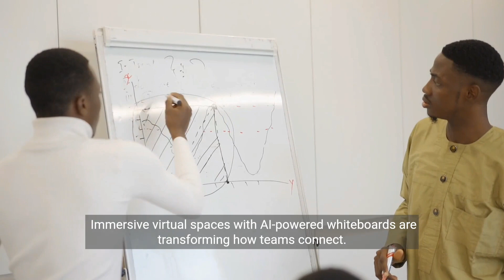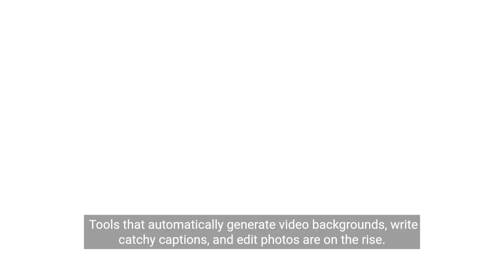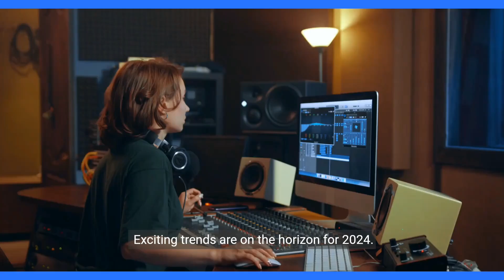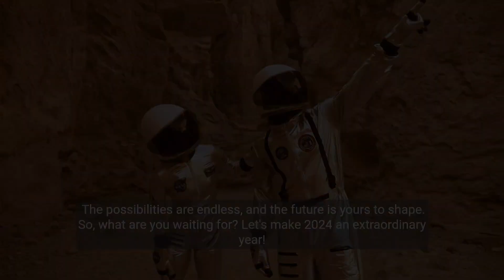Upcoming Features in 2024 || 2024 CRYSTAL BALL: Shocking News You WON'T Believe! 2024 updates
Brace yourselves, because 2024 is about to be a wild ride! Buckle up as we crack open the cosmic crystal ball and reveal the most mind-blowing, game-changing news stories that are coming your way. From groundbreaking scientific discoveries to jaw-dropping political shifts, we'll leave you speechless (and maybe a little scared ). So, grab your favorite snacks, tune in, and get ready for a glimpse into the future you won't forget!
Here's a taste of what you'll see:
AI Revolution: Will robots steal our jobs or become our BFFs?
Climate Countdown: Can we reverse the clock on climate change? ⏳
Space Race 2.0: Who will be the first trillionaire on Mars?
Biotech Boom: Designer babies and immortality – is it sci-fi or reality?
Global Secrets Exposed: What hidden truths will come to light?
Don't miss out on this epic journey through the future!
You WON'T Believe This Bizarre Job Pays $1 Million a Week
THIS Tiny Pill Will Change EVERYTHING
They HID This From Us for DECADES! The Truth About
 You'll LAUGH Until You CRY at This Celebrity's EPIC Meltdown!
You're NOT Ready for This: The Most EMOTIONAL News Story of 2024